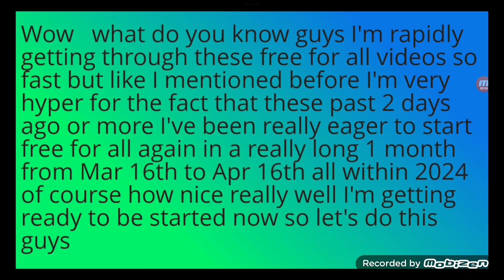free for all moments 2614 with a titan included/ intense now that I had made it to Champion League🏆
now that's not actually much of a surprise this match what's going to be potentially intense like almost usual anyways

but what's surprising is I actually made it to Champion League without such intentional knowledge whatsoever I had no idea that was coming and I played that during one of my videos guys as in one of the new recent game modes they keep kind of bringing into war robots guys but here it is I completed the final milestone now I won't have to worry so much about getting the final pieces of gold after close to 7 years worth playing this game because that's basically completed now but however I'm still going to keep continuing to play the game no matter what guys cuz this game War robots is super awesome it always has been for me anyways I'm not sure if I can say the same to you guys about that but yeah hope you guys do enjoy this game as much as I do or at least my video making anyways for the fun of it guys